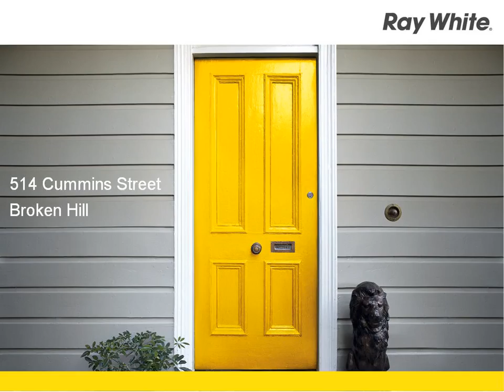Broken Hill - Excellent Location - Mara Cattonar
514 Cummins Street, Broken Hill
Mara Cattonar

A well presented three bedroom home with an office or small forth bedroom, storage is not a problem with built in wardrobes in the three bedrooms and two large linen presses. Updated kitchen, ducted evaporative air conditioning and gas heating in lounge. A nice undercover entertainment area with BBQ.  Easy care yard.  Bond: $1040.00

BRH4503333
Ray White Broken Hill